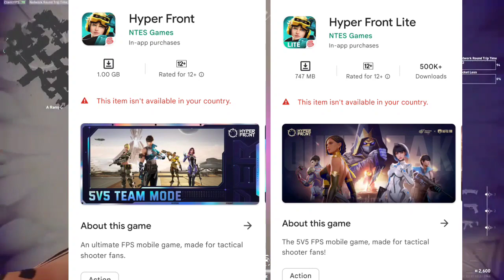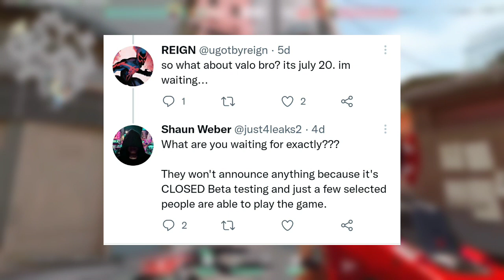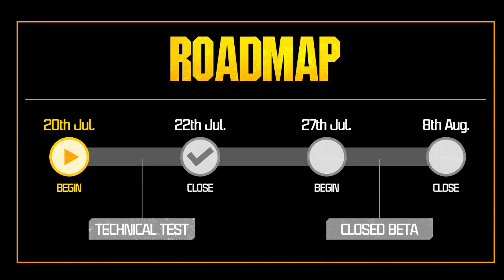Valorant Mobile Close Beta Testing ?? Valorant Mobile Release Date | Play Valorant on Mobile